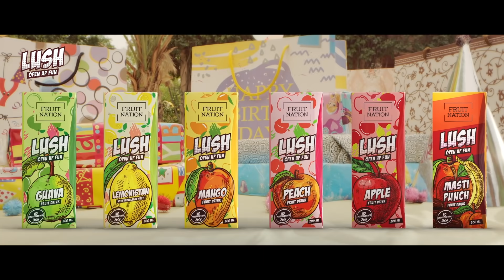Lush-Open up Fun!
Lush, a fun filled fruit drink by IAC is now available in major cities of Pakistan. 6 exciting flavors for any time of the day. So grab a Lush and open up fun.